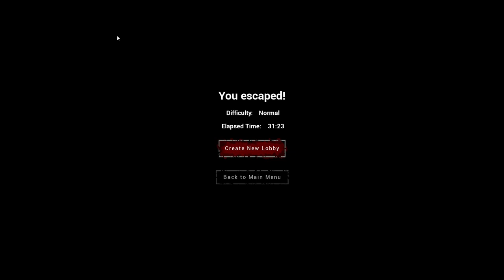Lunching Time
damn I edit
upload maybe
hehe